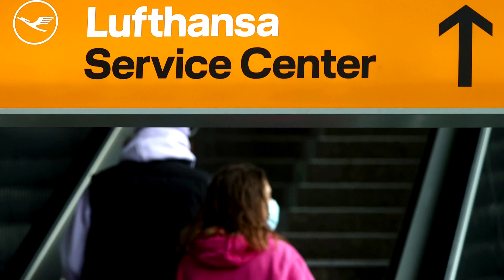British Airways-owner IAG cautious on recovery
British Airways owner IAG is confident travel will recover from July onwards after forecasting only a minimal increase in its capacity to 25% for the April to June quarter